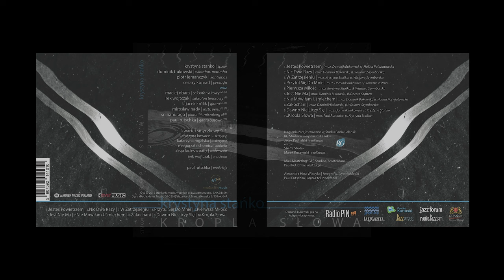Krystyna Stańko - Nic Dwa Razy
słowa: Wisława Szymborska
muzyka: Dominik Bukowski
z albumu "Kropla Słowa"

Krystyna Stańko - śpiew
Maciej Obara - saksofon
Dominik Bukowski - wibrafon
Piotr Lemańczyk - kontrabas
Cezary Konrad - perkusja

Kwarter smyczkowy:

Katarzyna Kowacz - I skrzypce
Katarzyna Rogalska - II skrzypce
Małgorzata Chomicz - altówka
Alicja  Lach- Owsiany - wiolonczela

Irek Wojtczak - aranżacja
Paul Rutschka - nagranie, mix, mastering, produkcja
Aleksandra Hinz-Vladyka - projekt okładki